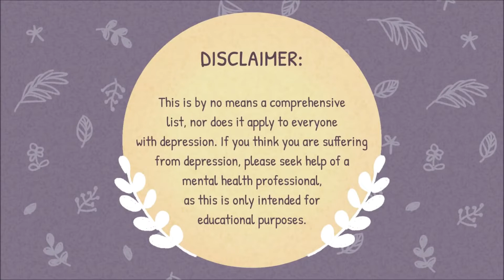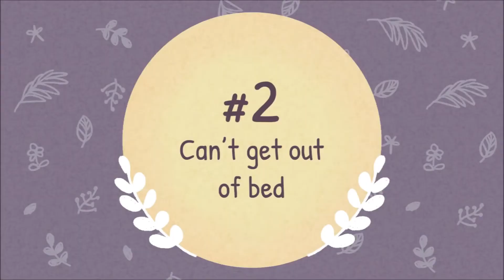6 Hal Menyakitkan Mengenai Depresi yang Tidak Pernah Dibicarakan Orang-Orang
Depresi adalah penyakit yang bisa mengambil alih pikiran dan tubuh untuk jangka waktu tertentu. Dalam video ini, kita membahas beberapa hal yang mungkin disembunyikan oleh penderita depresi. Misalnya, merasa seperti seorang pengamat, kadang-kadang dikenal sebagai disosiasi. Merasa malas dan tidak ingin bangun dari tempat tidur. Merasa ditarik dari teman dan orang lain. Depresi bisa membuat orang merasa terisolasi.

Writer: Ria Parikh
Script Manager: Kelly Soong
Animator: Ira Alifia
YouTube Manager: Cindy Cheong
Script Editor Psych2Go-ID: Kang Ido
VO Psych2Go-ID: Uchie
Editor Psych2Go-ID: Azhar Arraniry & Andri Triana

References:

Capper J (2018, Feb. 20). “Mental Health Stigma Causes Shame and Guilt We Don’t Deserve”. HealthyPlace.

“Don’t Let Depression Lead to Isolation” (N.d.). Real Life Counseling. Depression Issues.

Ellis ME (2019, Oct. 10). “Depression Isolation: What To Do When a Loved one Becomes Socially Withdrawn”. Bridges to Recovery.

“People Describe the Most Painful Depression That Aren’t Talked About Enough” (2021, May 19). Real Depression Project.

“What is Depression?” (N.d.). American Psychiatric Association.